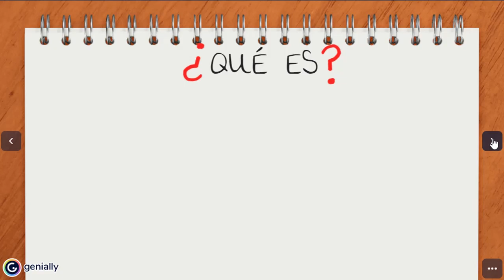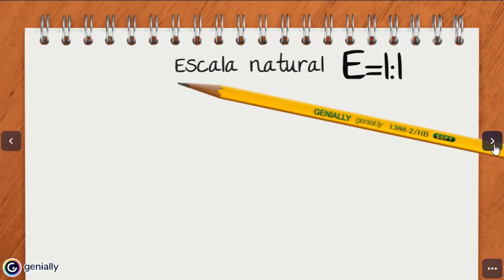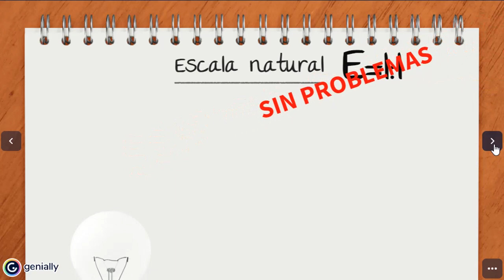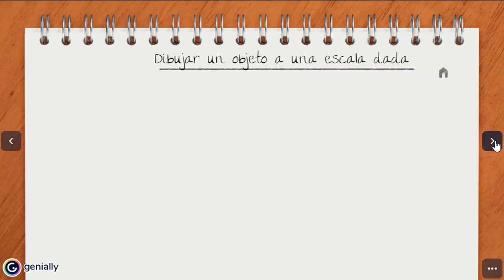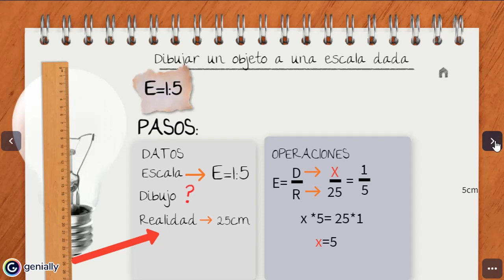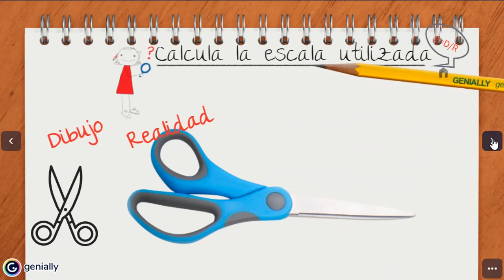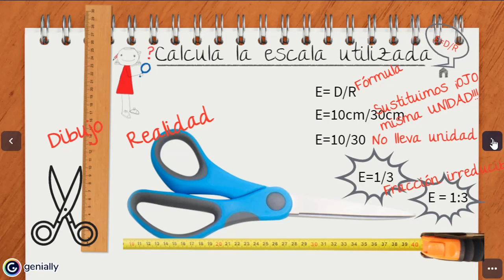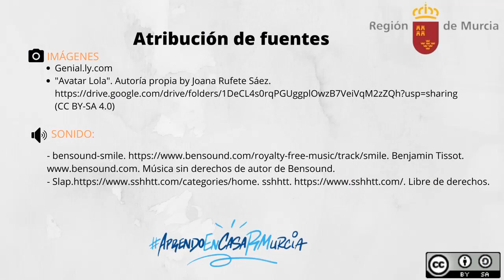ESCALAS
Las escalas como medio para transmitir dimensiones en nuestros proyectos.